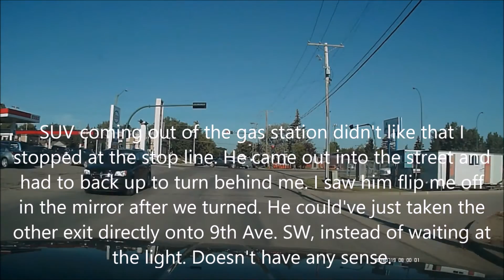Bad Drivers of Moose Jaw 40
Well here it is. 40. This would've been 45, but check the description in 11 to find out why. Enjoy.